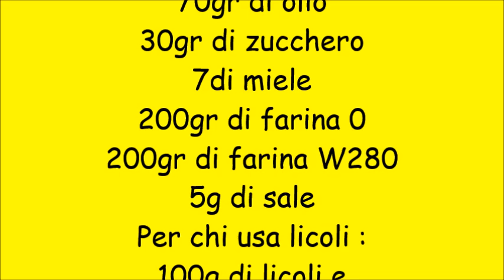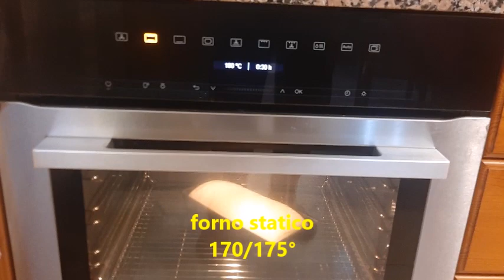Pane bauletto all'olio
Pane bauletto all'olio ricetta di Rosa Di Fonzo
Ingredienti:
150gr di pms, 260gr di latte
70gr di olio
30gr di zucchero, 7di miele
200gr di farina 0 e 200gr di farina W280
5g di sale
Per chi usa licoli :
100g di licoli e aggiunge 50gr di farina in più